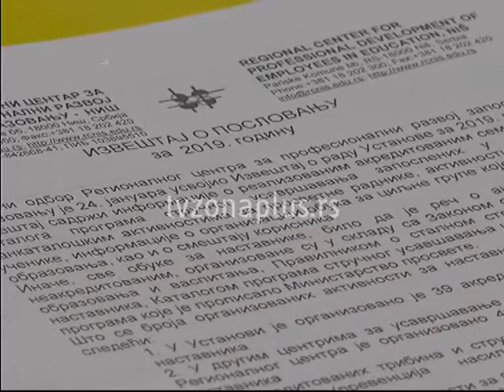IZVEŠTAJI O POSLOVANJU JAVNIH PREDUZEĆA